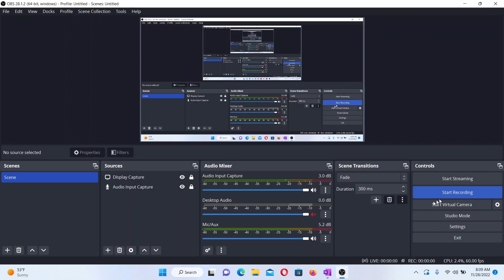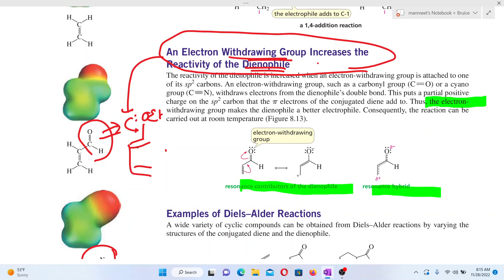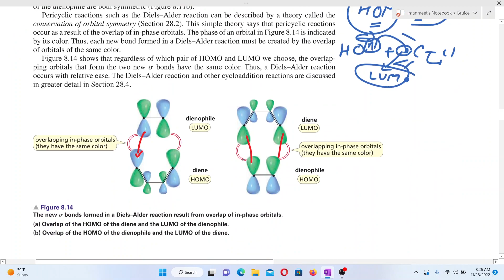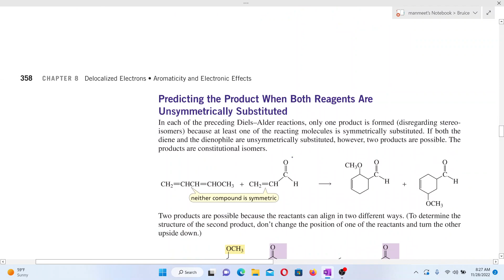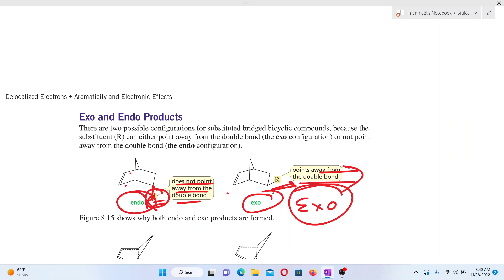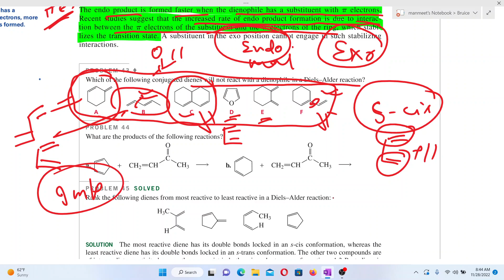5. Diels Alder Reaction pericyclic reaction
diels alder reaction